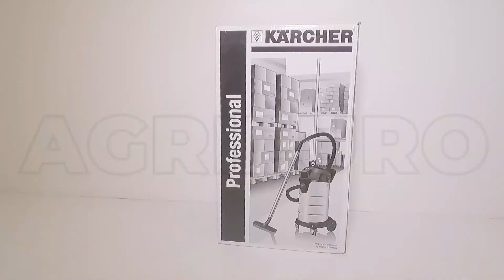Kärcher NT 90/2 Me Classic - Wet and Dry Vacuum Cleaner - 90 L Drum - 2300W Max. - Assembly tutorial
The Kärcher NT 90/2 Me Classic wet and dry vacuum cleaner is the ideal product for the most demanding customers. It is a highly performing heavy-duty machine that is at the same time extremely practical and easy to use.
It is a reliable, durable and sturdy machine, equipped with ergonomic handle and a base with 2 pivoting and 2 fixed wheels that make it very easy to handle and manoeuvre during work. It ensures very high performance and, at the same time, energy saving.

It features the advanced filter removal and cleaning technology. Large removable cartridge filter for longer working autonomy; handy filter cleaning system for maintaining the power constant.

Whether it's dust, coarse dirt or liquids, the powerful and extremely manoeuvrable NT 90/2 Me Classic is equipped with an extra large 90 L container for vacuuming up large quantities of all kinds of dirt. The sturdy, high-quality, dual-motor wet and dry vacuum cleaner is provided with a standard transport handle and a highly sturdy frame with metal wheels. The machine is also equipped with a highly efficient cartridge filter and a practical discharge hose.

This vacuum cleaner can be used for many different applications: to vacuum fine dust or liquids, to clean car interiors, entrances, basements, for hobby rooms and workshops, garages, driveways and courtyards or for vacuuming large amounts of water. It can be used in different professional environments such as workshops, construction sites and industries.
All the brand-new accessories can be stored directly on the machine.
The silenced motor is placed on the top of the machine and can be removed for cleaning the drum.
The machine is equipped with all the accessories for vacuuming solids and liquids.